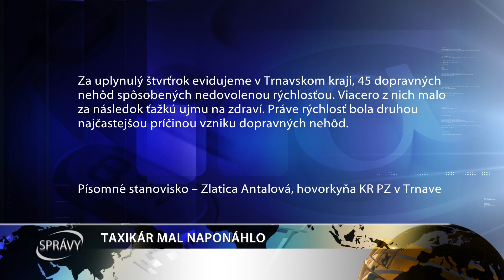TAXIKÁR MAL NAPONÁHLO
Cesta I. triedy medzi Sencom a Sládkovičovom je aj naďalej veľkým lákadlom na zvýšenie rýchlosti. Svoje o tom vie aj senecký taxikár